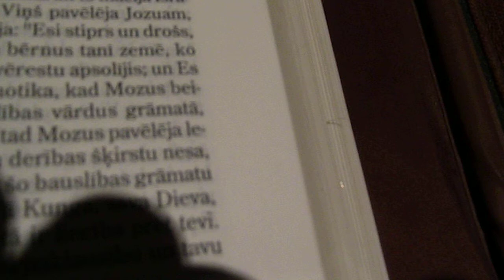Spīdumi uz Bībeles.